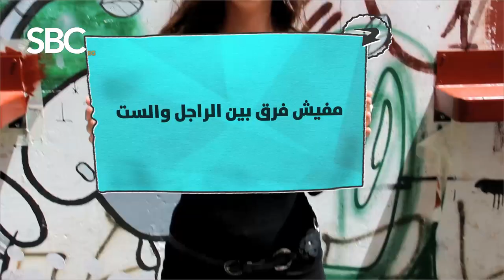تعريف الراجل النرجسي وازاي تعرفي انك ف علاقه مع راجل نرجسي مع دينا ابو العلا (ضد الرجاله)